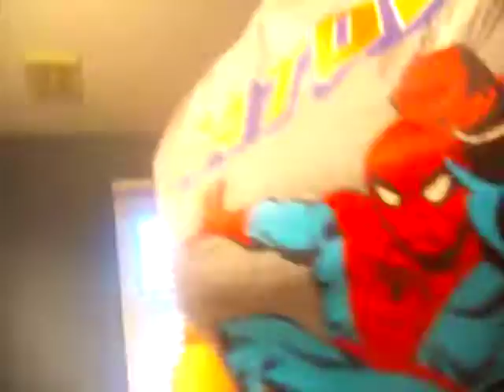GRWM SCHOOL EDITION: GIVEAWAY NEXT VIDEO DESCRIPTION DETAILS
POPSOCKET OR MAKEUP BAG WITH 3 MAKEUP ITEMS
1.Mascara
2. Eyeliner
3.Beauty Blender
or Mascara
lipstick and beauty blender